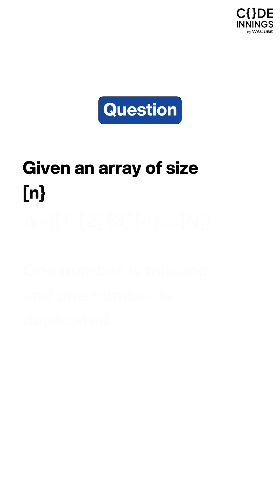Can You Solve This AMAZON Interview Question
Can you solve this Amazon interview question in just 30 seconds? ⏱️
You’re given an array from 1 to n where one number is missing and one is duplicated — your task is to find both! 🤯

In this video, you’ll learn two powerful approaches — the Math trick and the XOR method — to solve it step-by-step like a pro.
Master this and you’ll not only crack Amazon interviews but also ace any coding test confidently. 🚀

Perfect for DSA learners, coding interview aspirants, and students preparing for FAANG-level interviews.